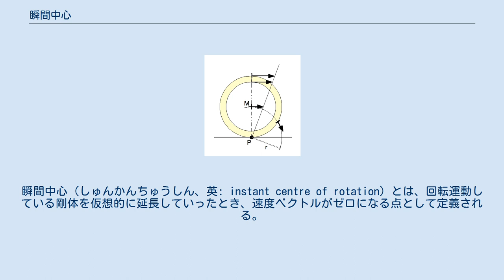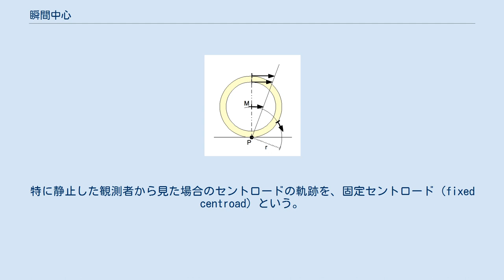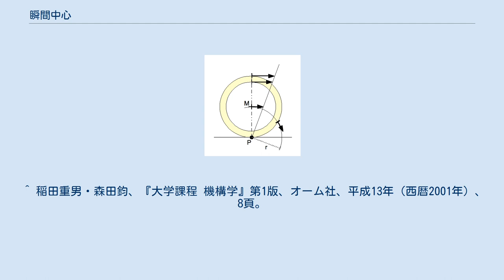瞬間中心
瞬間中心（しゅんかんちゅうしん、英: instant centre of rotation）とは、回転運動している剛体を仮想的に延長していったとき、速度ベクトルがゼロになる点として定義される。
ただし、観測者は静止しているとし、速度ベクトルは静止した観測者から見た速度とする。
もし、観測者や座標系が静止してない場合を考慮して定義を拡張するならば、「速度ベクトルがゼロの点」と定義する代わりに、直感的だが、「もっとも動きが小さい点」と定義しても良い。
より直感的な表現で定義を言えば、運動している剛体が、ある瞬間にて、ある点を中心に回転運動を行っていると見なせる場合、その中心点が瞬間中心である。
 瞬間中心は物体の外部にあっても内部にあっても良い。
剛体が平行直線運動をしている場合には、便宜上、瞬間中心は速度ベクトルに直交する方向の無限遠点に位置すると見なす。
 ある瞬間での剛体上のある2点の位置ベクトルおよび速度ベクトルが確定しているときは、この2点の位置から、速度ベクトルの垂直方向へと延長した垂直線の交点に、瞬間中心は存在する。
 各瞬間の瞬間中心の各点をつなぎあわせた軌跡を、セントロード（centroad）という。
特に静止した観測者から見た場合のセントロードの軌跡を、固定セントロード（fixed centroad）という。
 この概念は、機構学においてリンク機構の解析などに応用されることが多い。
リンク機構への瞬間中心の応用例として、3瞬間中心の定理（ケネディの定理とも言う）などが知られている。
 また、生体力学などで関節の運動を扱う際に、回転の中心を「瞬間中心」と呼ぶ場合も、工業力学などで言う場合の瞬間中心と、ほぼ同様の概念である。
 混同しやすい類似の概念として曲率中心や縮閉線などがあるが、これらとは異なる概念である。
また、ある点を中心とした公転運動や自転運動の中心点とも区別が必要である。
何をして公転の定義や自転の定義とするかにもよるが、一般には、必ずしも公転の中心点または自転の中心点と、瞬間中心が一致するとは限らない。
瞬間中心は、あくまでも物体の速度ベクトルの分布を元にして、もっとも動きの小さい点の位置として決定される。
 地面との接触点Pが転がる剛体の瞬間中心 転がっている剛体は、地面との接触点を中心にして、自転をしている。
 転がる多角形でも、各瞬間での直線との接触点が瞬間中心である。
 直線状を滑らずに転がる円板の瞬間中心は、各瞬間での直線と円との接触点になる。
剛体の速度ベクトルの分布は図のようになり、そのことから瞬間中心の位置を証明できる。
なお、一般に、転がる物体の瞬間中心は、円板にかぎらず楕円形の楕円版でも、あるいは多角形でも、各瞬間での直線との接触点が瞬間中心である。
 ^ 稲田重男・森田鈞、『大学課程 機構学』第1版、オーム社、平成13年（西暦2001年）、8頁。